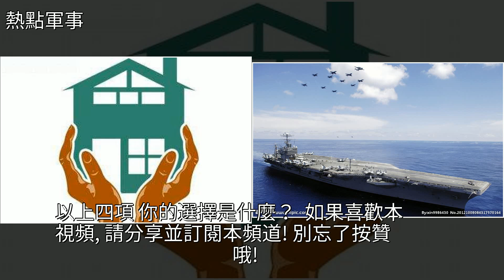全國人民各捐100元造航母做芯片建反導搞保障房，你首選哪一件？，[熱點軍事]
全國人民各捐100元造航母做芯片建反導搞保障房，你首選哪一件？ [熱點軍事]航母,保障房,海軍,武器,購房全國人民各捐100元造航母做芯片建反導搞保障房，你首選哪一件？ [熱點軍事]航母 保障房 海軍 武器 購房